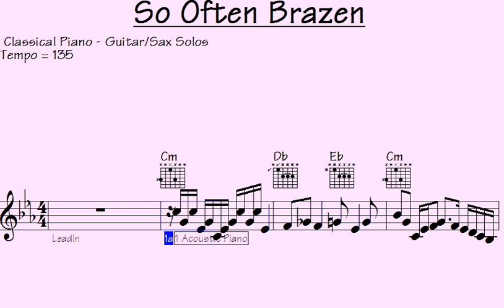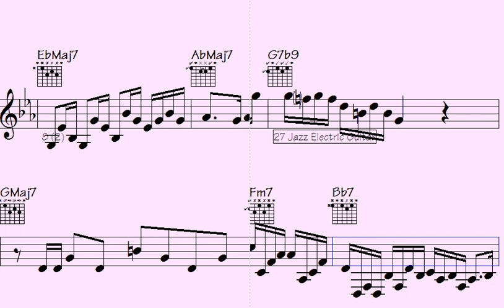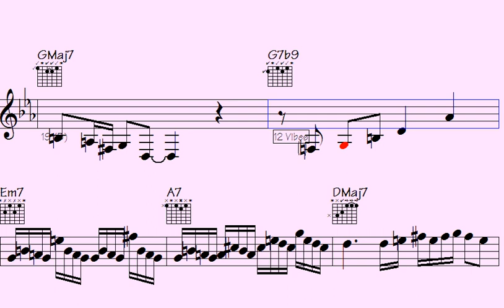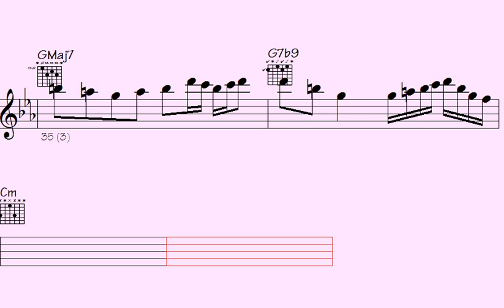️Lyrically🎹 mesmerizing Unbelievable classical piano arrangements that will blow your mind on guitar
Welcome to Classical Keys - Modern Twists - this song combines the timeless elegance of classical piano with the modern flair of guitar and saxophone solos. From Beethoven to Bowie, experience the evolution of music through the interpretation of skilled musicians. Get lost in the harmonious blend of symphonic melodies and soulful improvisation, as each piece takes you on a unique journey. Whether you're a lover of classical music or a fan of contemporary jams, this playlist is sure to strike a chord with you. Sit back, relax, and let the classical keys and modern twists transport you to a world of pure musical magic.

Thanks for supporting my data file hosting/maintenance, here's the link to check out all data of this song: So Often Brazen (music sheet notation - transposable solos/licks in midi file - video to play along...)

g7f